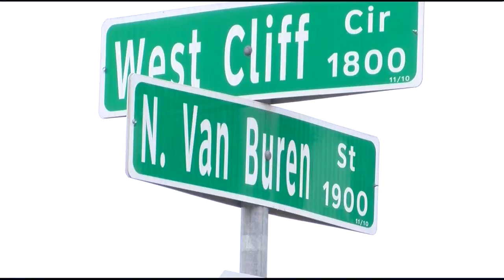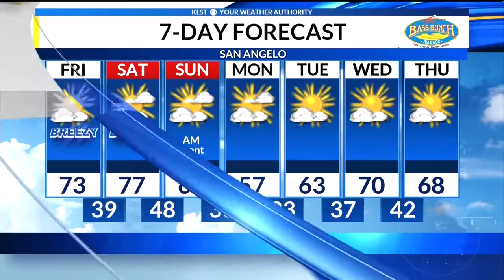CVTM Update (November 23, 2018)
In your Friday morning newsbrief, learn about a hit and run investigation, Goodfellow AFB Thanksgiving and TIFMAS's return home. Plus get the latest forecast updates!